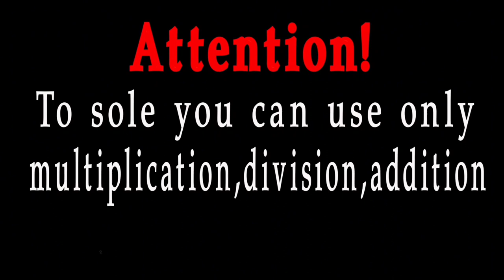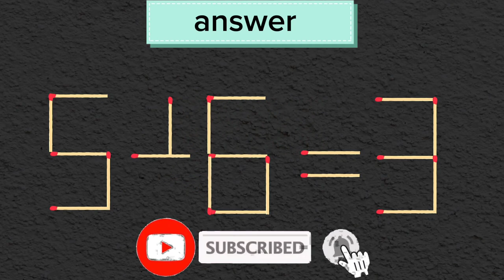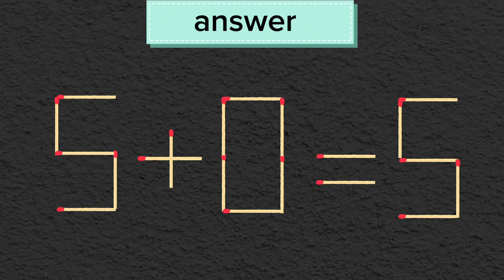Move 1 matchstick to make the equation correct